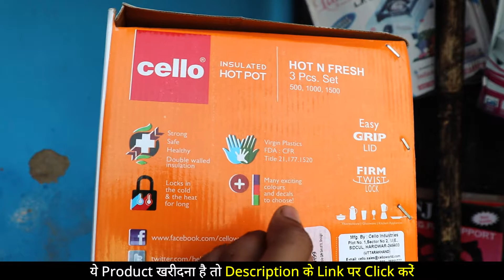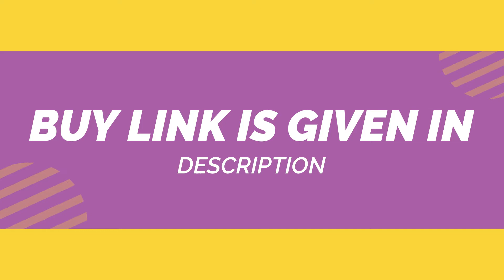Cello Stainless Steel Casserole Gift Set with Inner Steel - 3000ml, Set of 3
Double Walled with insulated inner stainless steel wall
Twist Lock with food safe quality that keeps food fresh and hot for a longer period of time
Comes in set of 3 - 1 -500ml , 1 1000ml and 1 - 1500ml to ensure your complete meal is served hot
Easy to store, and carry around. It is ideal for its twist lock and firm grip to carry meals for outdoor picnic
Integrated side handles makes it easy to carry anywhere with eye catching designs
The perfect serving Casserole that comes in set to serve at any special occasions like parties or for daily use to keep your Roti/ chappati, rice or vegetables hot and fresh
Due to its double insulated walls, it can be used as curd maker or ice pack storer or keep ice-cream, custard etc intact and fresh